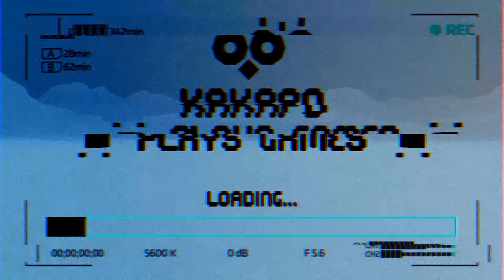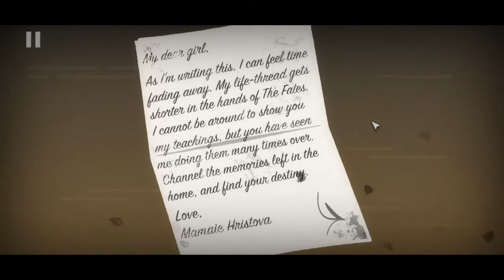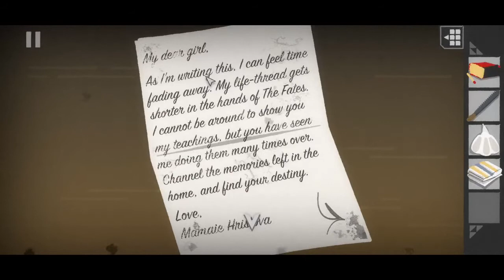Let's Play Winterlore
Winterish slav/folk point and click game. What's the objective? Make the stuffed cabbage! And kind of do other things, but stuffed cabbage is the most notable.

If you're looking forward to the next chapter of Winterlore, check out Moroi Springs: